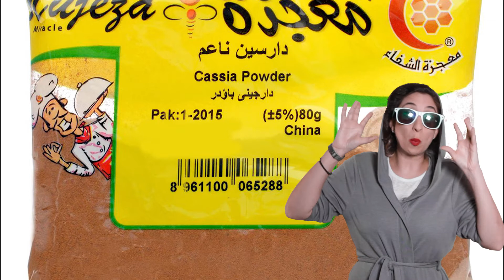Leye News- Símbolo encendido- apagado/ Leye Tips/ Apertura 2017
En este Leye News:

¿De dónde viene el tan conocido botón de encendido/apagado?, tipos de canela que debes conocer, unos prácticos Leye Tips y en los deportes: el Torneo de Apertura 2017, Liga Femenil y la pelea del sábado.

Besitos.